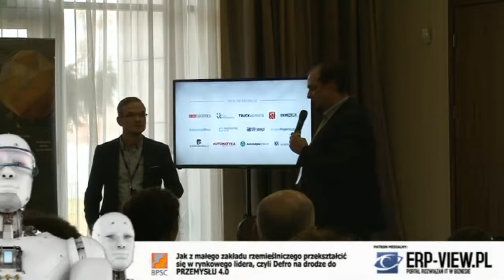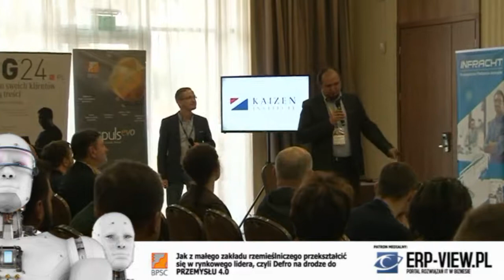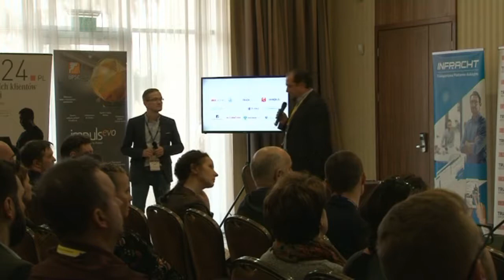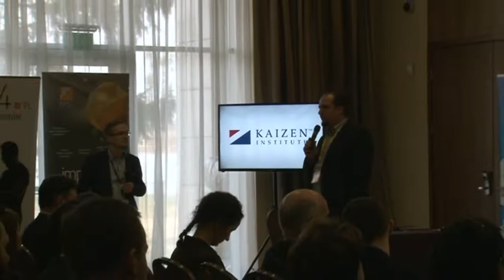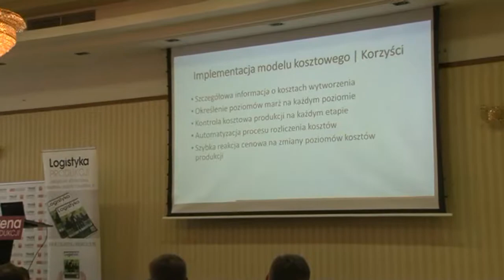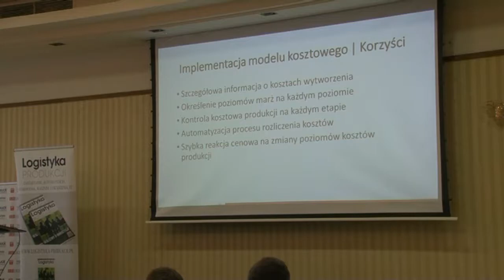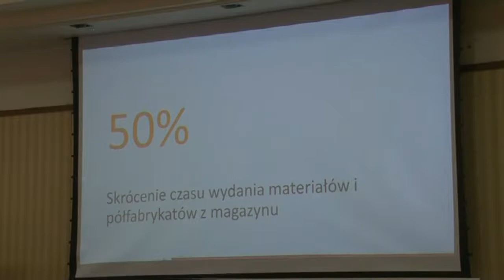Defro na drodze do Przemysłu 4.0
Podczas prezentacji możemy przyjrzeć się etapom dynamicznego rozwoju największego polskiego producenta kotłów centralnego. Oglądając relację będziesz miał okazję  dowiedzieć się też, jak cyfryzacja przedsiębiorstwa pomogła w nadążaniu na gwałtowanie zmieniającą się strukturą prowadzonej produkcji.

Prelegenci:
Sławomir Kuźniak -Dyrektor ds. Zarządzania produktem, BPSC SP. z o. o.

Mariusz Koniuszewski -Kierownik Działu Rozliczania Produkcji i Działu zaopatrzenia, Defro Sp. z o. o. S.k